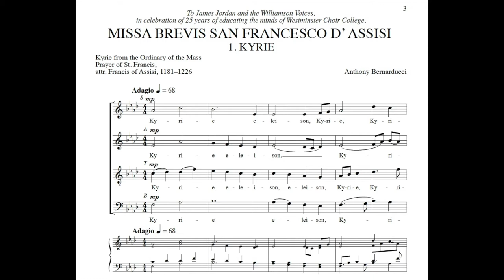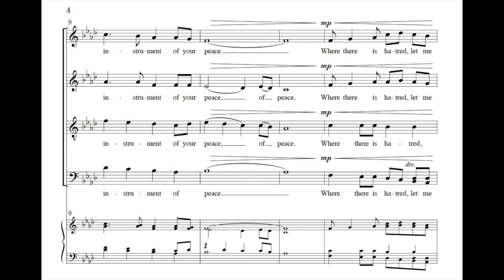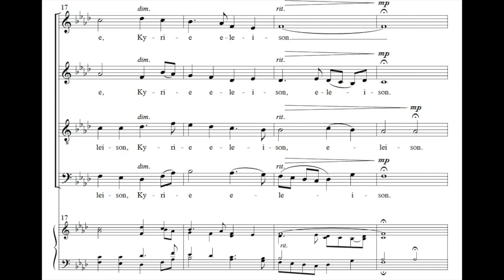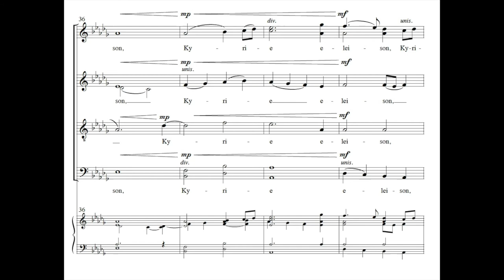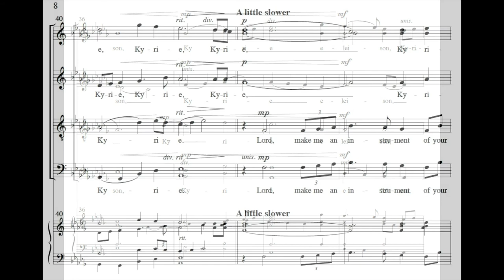Kyrie - Missa Brevis San Francesco di Assisi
Westminster Choir College - Williamson Voices
Dr. James Jordan, Conductor